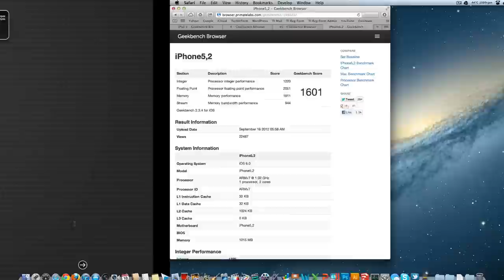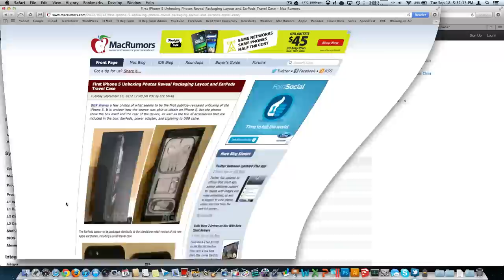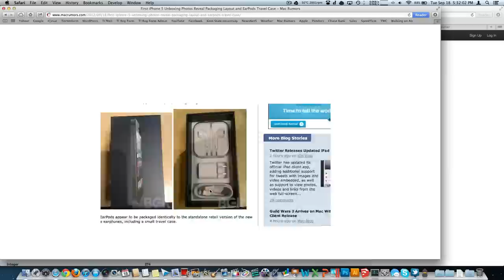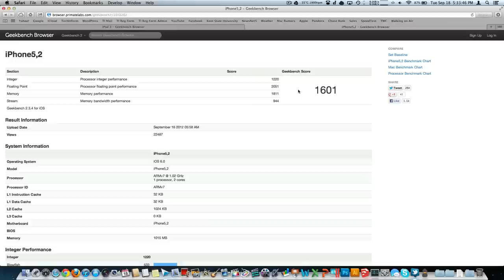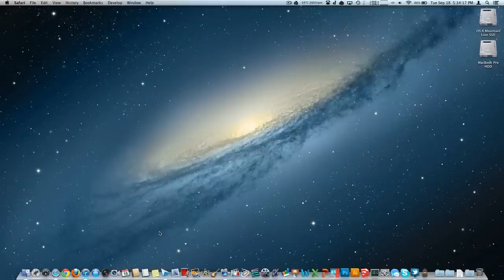The iPhone 5's A6 Processor, First Unboxing